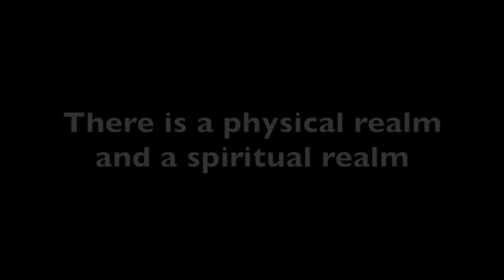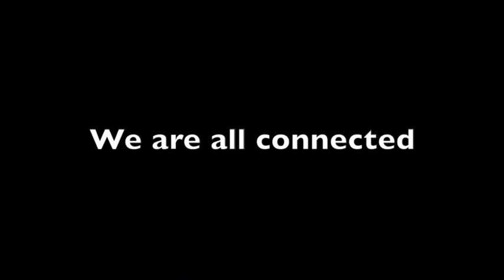The Universe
Norman Meier